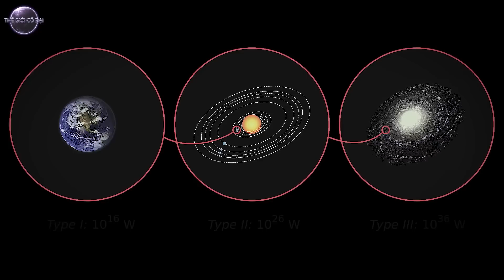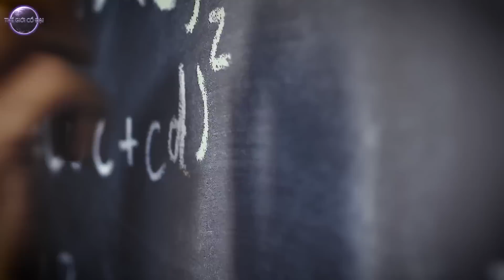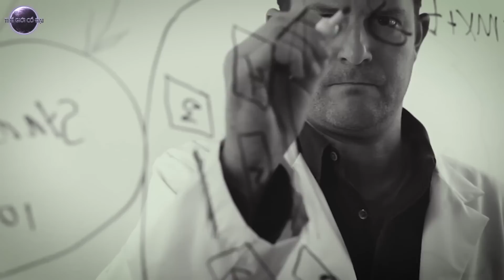Điều Kiện Để Trái Đất Tiến Hóa Đến Cấp THẦN Là Gì? | Thế Giới Cổ Đại